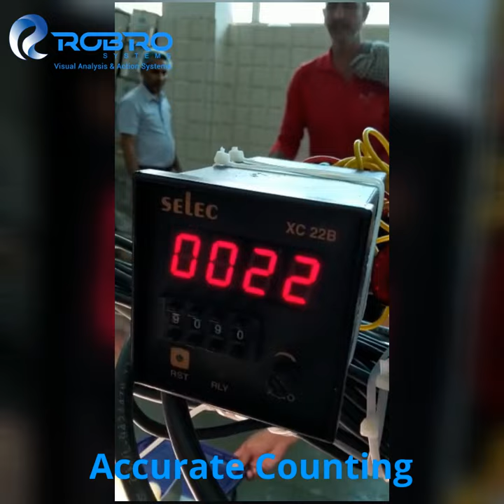Automatic Sweets Counting by Kiara Vision System | Robro Systems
Rasgulla Counting | Sweets Counting | Camera-based Counting | Gulabjamun Counting | Automatic Counting

Mostly, Sweets are counted on the basis of weight and then packed,  But often this method of counting is not as accurate as manufacturers and producers desire it to be. Inaccuracies of around 3-10% (varies depending on the product).

That's Why Robro Systems developed, Vision-Based Automatic Small Parts Counting Machine, a smart solution  for counting pieces varying in density, integrated with artificial intelligence and machine learning for high speed and accurate counting. It can accurately count Food grade materials like candies, chocolates and sweets, small industrial pieces like washers, springs, and bolts, Pharmaceutical equipments and pills and other small metal and plastic pieces.

It saved over 1200 pcs. of rasgullas that were packed extra earlier!

Learn more by watching:

Automatic Metal Washer Counting on with Cameras on Conveyor: If you are looking for an automatic metal parts counting solution,

About Us:
Robro Systems are the leaders at providing Automatic Counting, Sorting, Inspection, and Error-proofing solutions. We have integrated the power of AI and the vision of high-end cameras with an aim of making Machine Vision Systems easily accessible to India’s small-scale and medium-scale industries. With our Quality Control Systems, we have helped our clients save over 10 Crore Rupees.